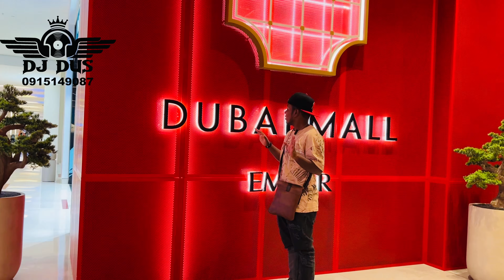Dubai mall fi burj khalifa wajin hadawanu vlog #33#djdus